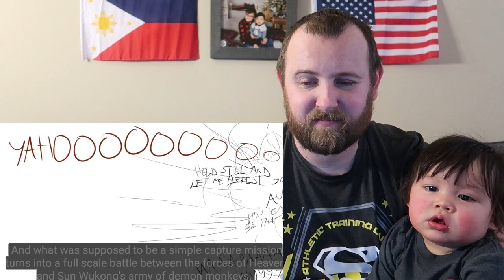Legends Summarized: The Monkey King (Journey To The West Part 1 REACTION!!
Watch my REACTION to "Legends Summarized: The Monkey King (Journey To The West Part 1)" by Overly Sarcastic Productions.
I think the Monkey King let the power go to his head. I hope you love my REACTION!

1: RYAN LOWE